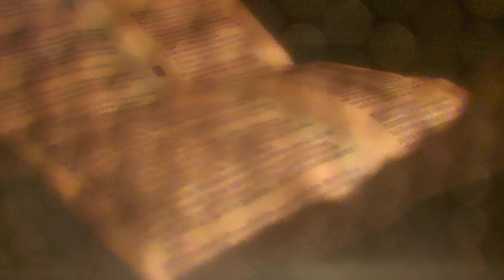Popcorn video XD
Microwave Popcorn cooking tutorial How to get perfect results Everytime XD